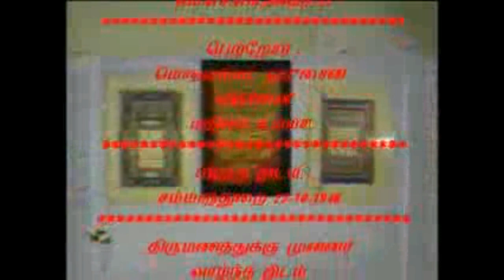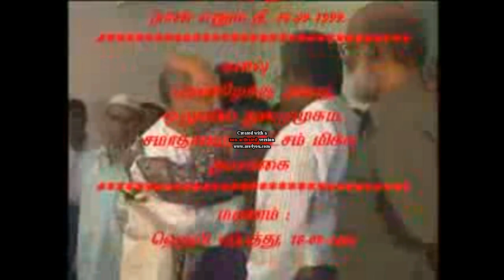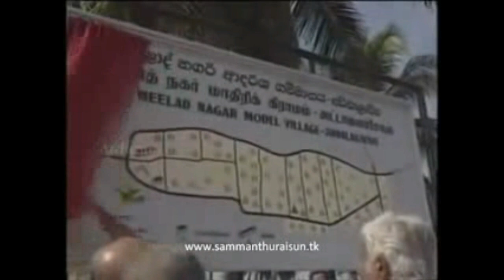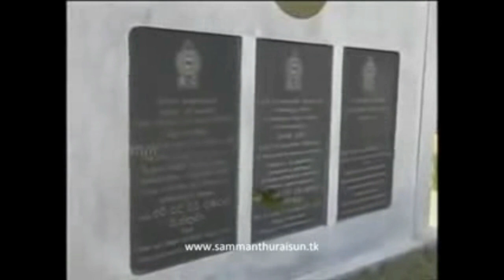kalmunai slmc 20110806 part 12 acm.